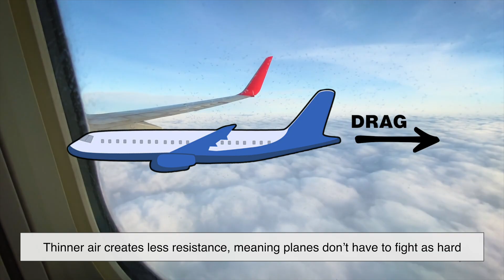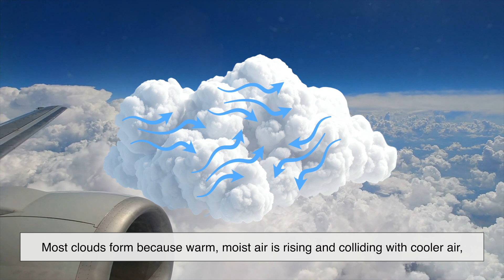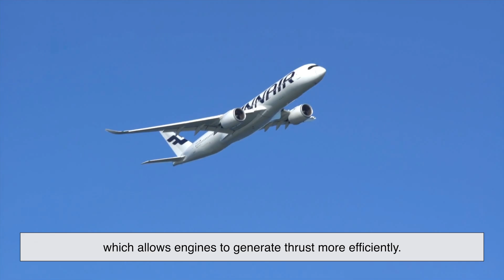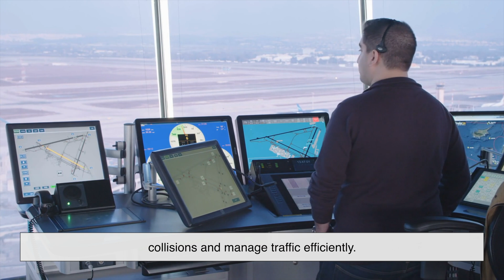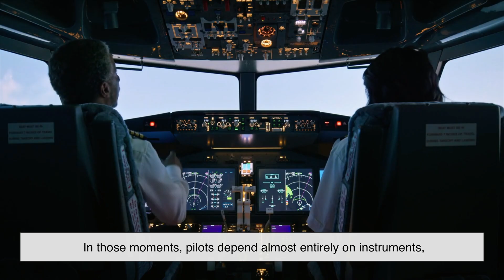Why Do Planes Fly Above the Clouds? [ID0616]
Have you ever looked out of an airplane window and wondered why planes almost always fly above the clouds? It’s not just for the view—there’s a lot of science, safety, and strategy involved. In this video, we explore the fascinating reasons why airplanes cruise high above the clouds, from smoother air and fuel efficiency to weather avoidance and passenger comfort. Today, let’s peel back the layers—quite literally—and uncover the story behind this everyday marvel of aviation.

Timestamps:
00:00 – Intro: The View from 35,000 Feet
01:06 – It’s Not About Height, It’s About Air
02:03 – Clouds Are Signs of Turbulence
02:51 – Weather Lives Below the Clouds
03:52 – Jet Engines Love the Cold
04:45 – Air Traffic is Organized Like Invisible Lanes
05:41– It’s Also About Passenger Comfort
06:27 – When Planes Do Fly Through Clouds
07:03 – Conclusion: Above the Clouds, For a Reason

Video edited by: Rey